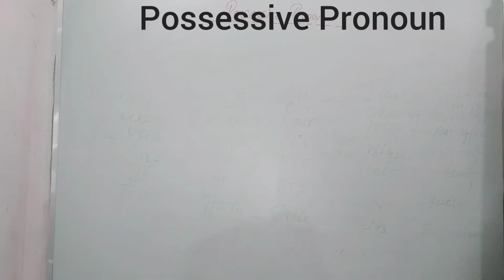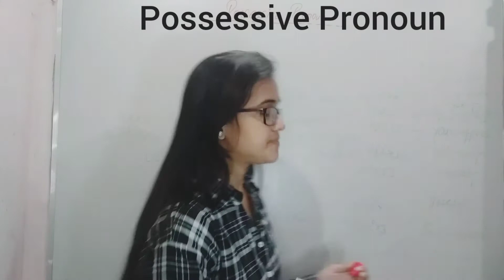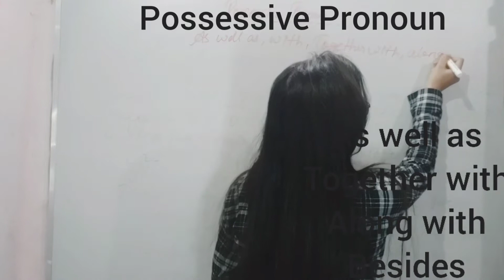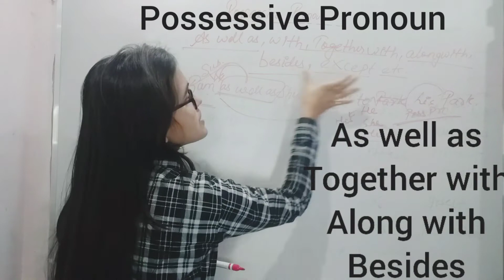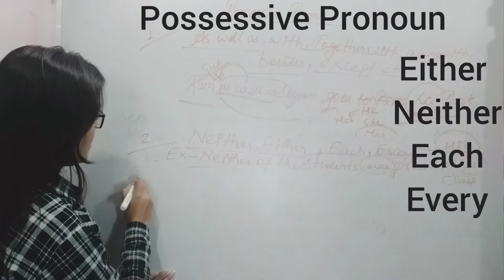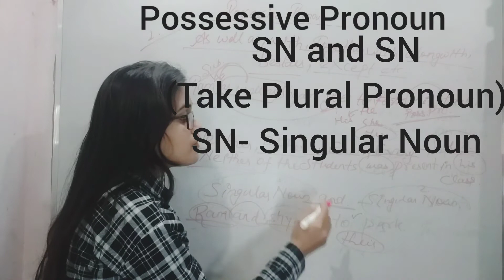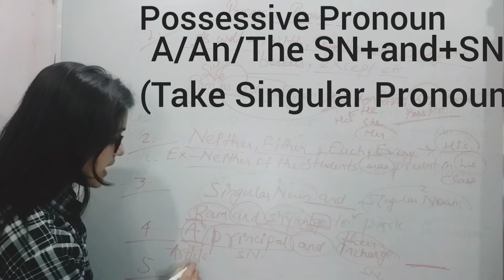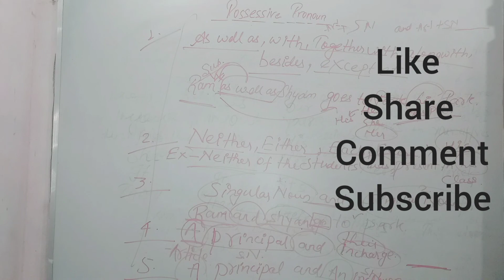Rules of Possessive Pronoun|Basic Grammar|By-Vatika Sinha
Possessive Pronoun..Must watch..

Playlist of grammar section..

Playlist of class 10..First flight..

Playlist of Class 10..footprints without feet..

Playlist of class 12 english